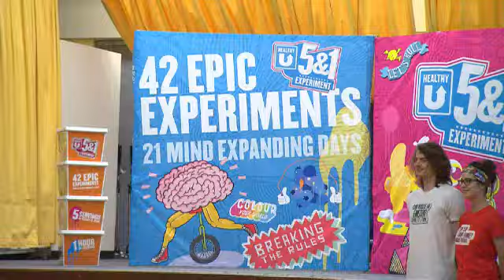Work up a Sweat with Andy and Associate Minister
Getting sweaty is good. It means you're working hard and having fun! Take it from Alberta's Associate Minister of Wellness Dave Rodney -- he's climbed Mount Everest TWICE!

Follow YTV's Andy Chapman around Alberta as he takes part in the Healthy U 5&1 Experiment! He learns different ways to get at least 5 servings of vegetables and fruit and 1 hour of activity a day. The experiments are epic... and the results are hilarious!